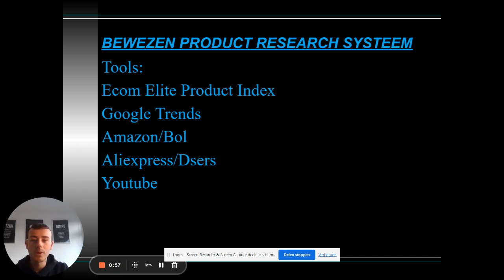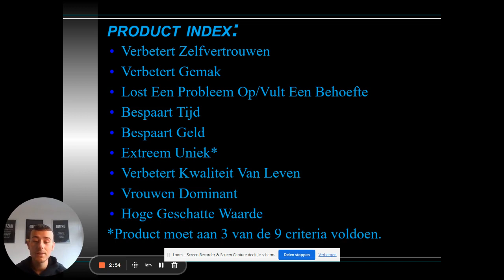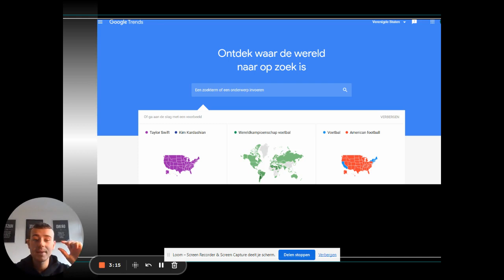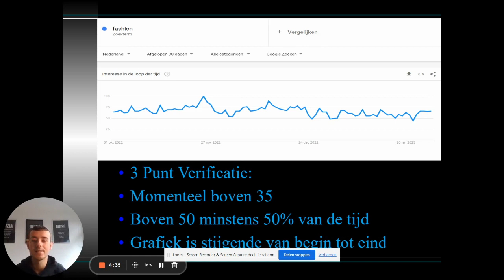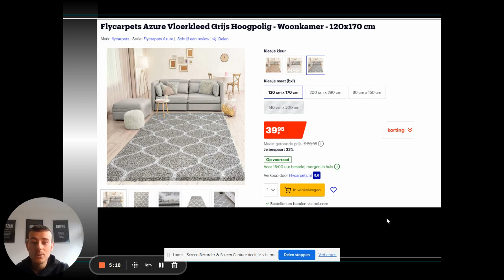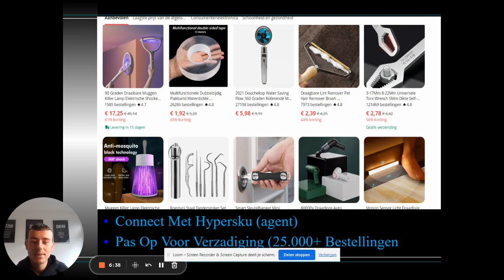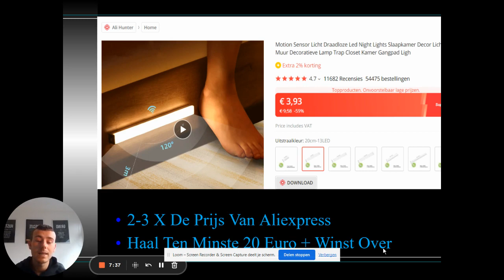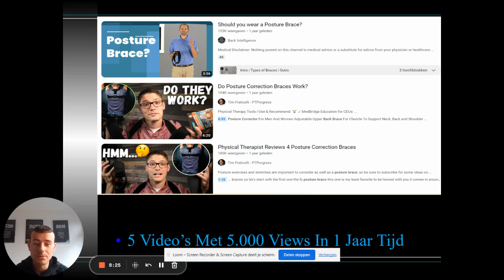Het Beste Product Research Systeem - Hoe Je In 2023 Winnende Dropshipping Producten Kunt Vinden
Het beste productresearchsysteem voor dropshippers. Ik geef je het exacte productonderzoekssysteem dat heeft geleid tot tonnen omzet voor mijn studenten en mijn eigen winkels. - Veel plezier! Voeg me toe op Instagram: @paulvansprundel